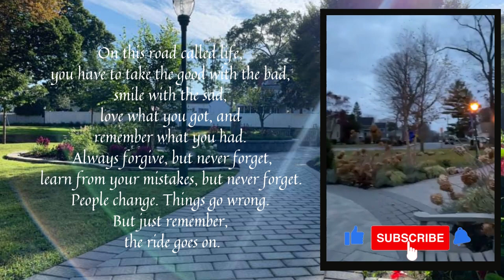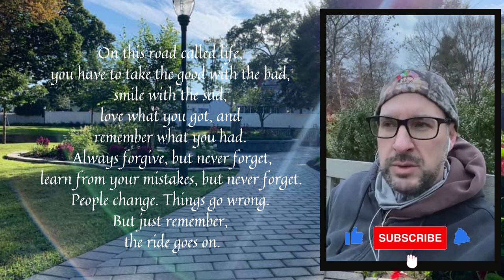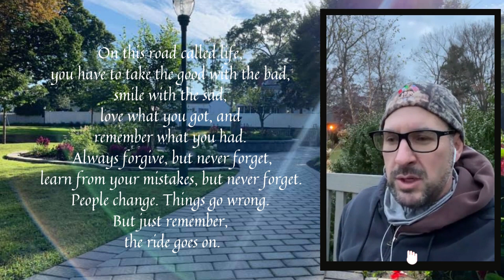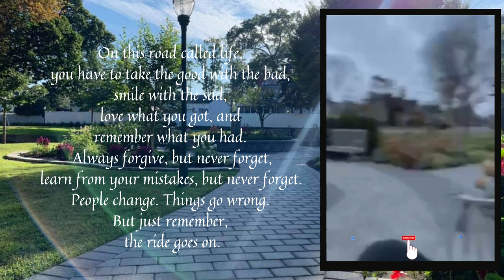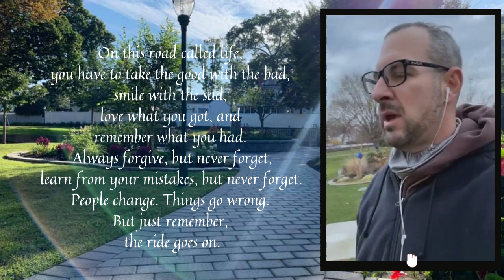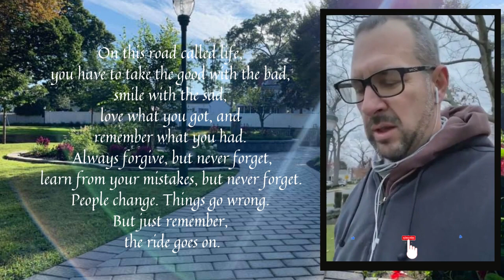DAY 193: The Steven McDonald Memorial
Today's message:   Don't walk around & get offended;
                                        Learn to Love & Forgive